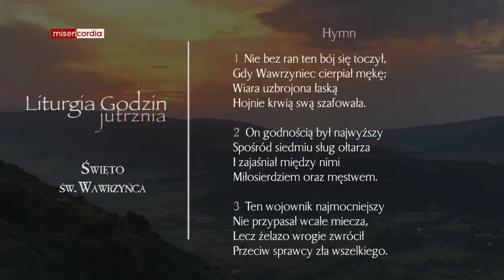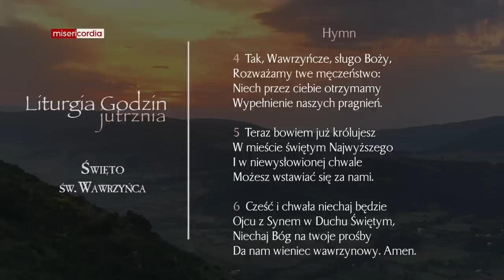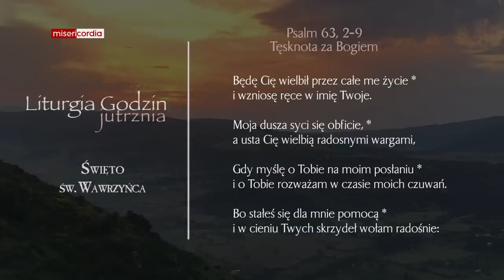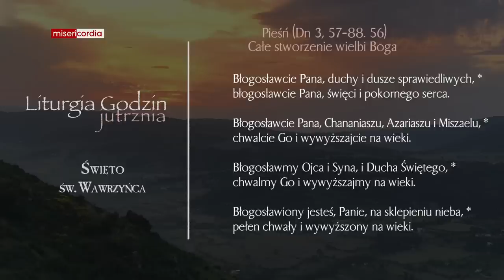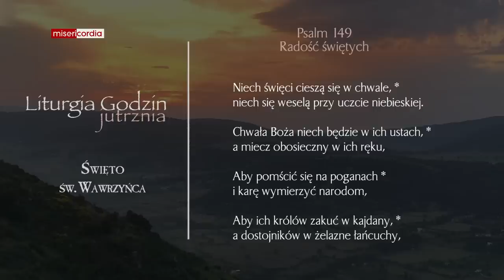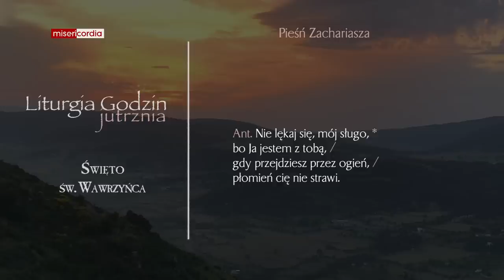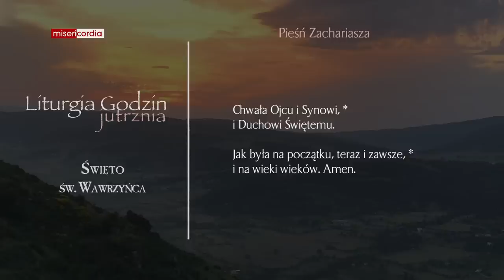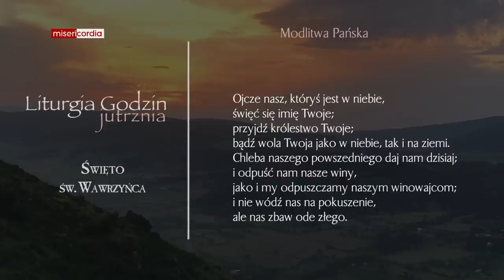Liturgia Godzin | Jutrznia | Święto św. Wawrzyńca